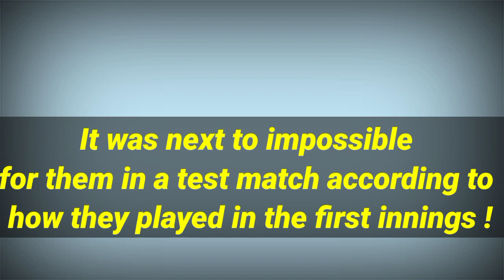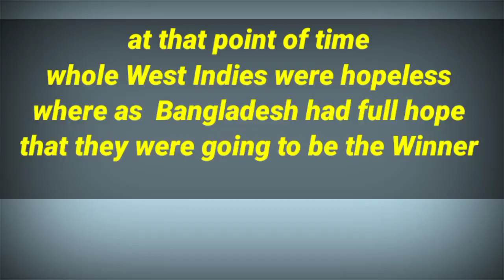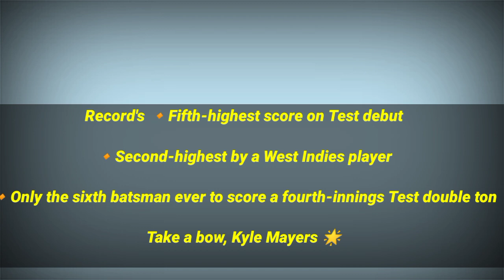Kyle Mayers the Warrior! Ban vs WI test / Kyle Mayers Double Century Video.